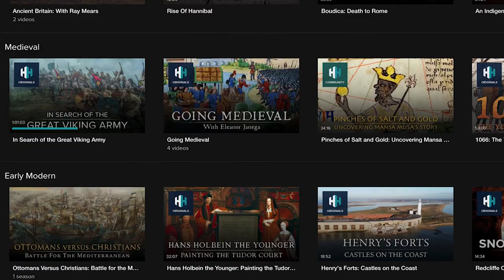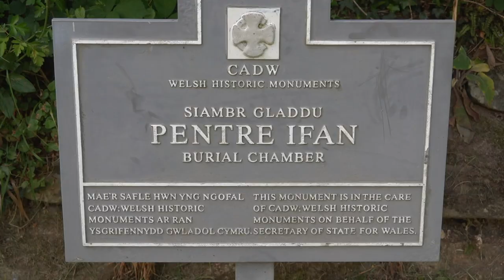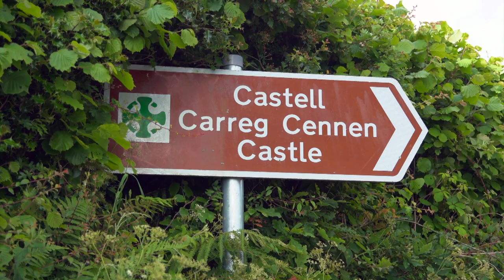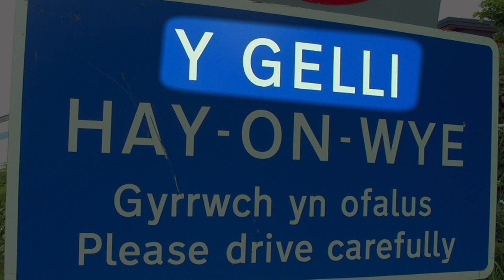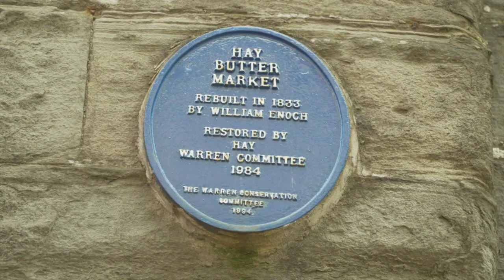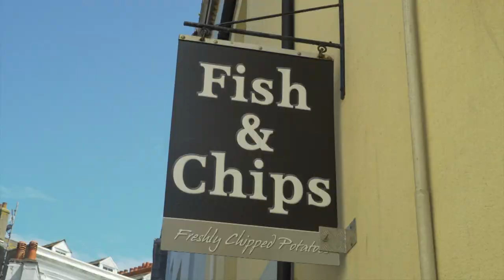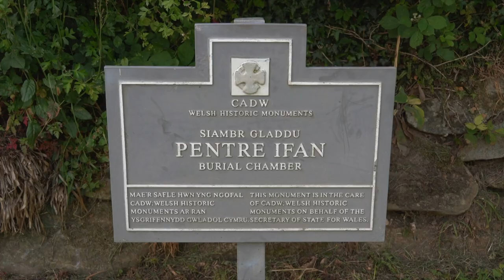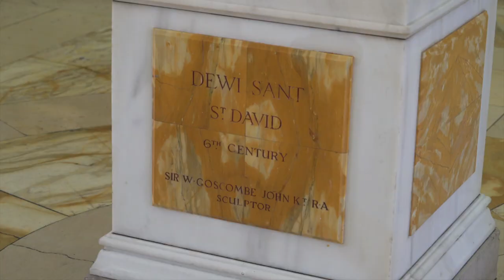South Wales: Is This Majestic Countryside The Real Home Of King Arthur?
We get curious about the stunning natural landscape of Wales. We visit an Iron Age settlement-turned-castle, Brecon Beacons National Park, Pembrokeshire National Park, the smallest city in Britain, Wales’ Town of Book), a Victorian seaside resort, and lots and lots of curious castles.